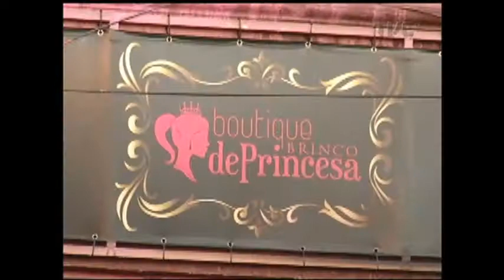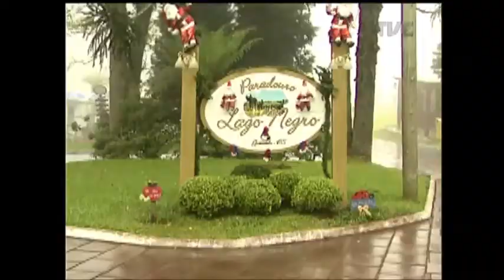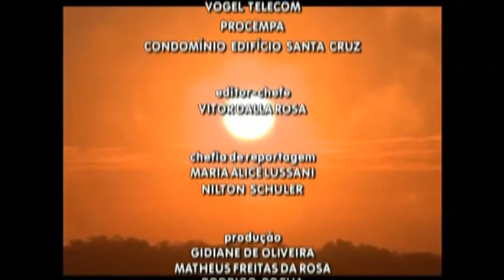Panorama | TVE - Chegada do inverno - 21/6/17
O Panorama fala da chegada do inverno, dos cuidados necessários com a saúde e com os pets durante a estação gelada. O programa também mostra iniciativas de solidariedade que aquecem corações.

ENTREVISTADO: Eduardo Flores - ex-morador de rua e usuário de drogas, trabalha para recuperar pessoas que estão em situações precárias.

ENTREVISTADO: Maurício Mello Roux Leite - Médico pneumologista do Hospital Ernesto Dornelles

ENTREVISTADO: André Estrela - Educador Físico

ENTREVISTADAS: Gabriela Pereira e Leila Guimarães - Voluntárias da ONG Patas Dadas